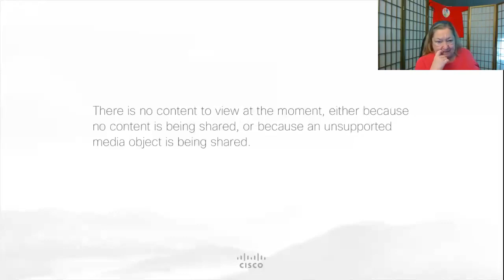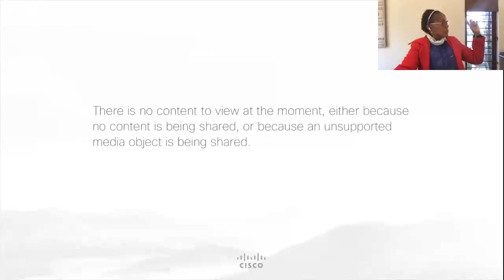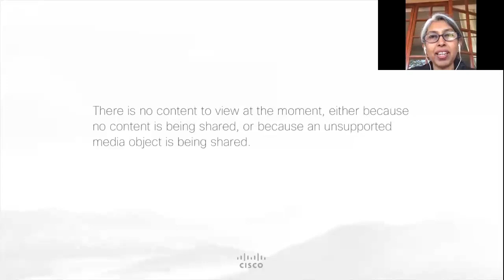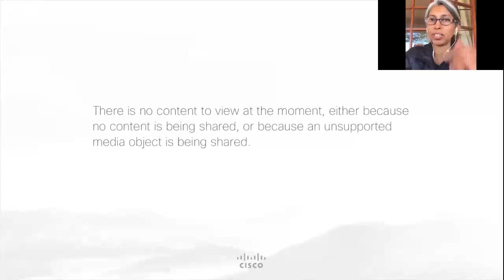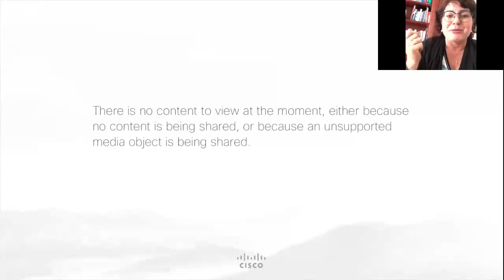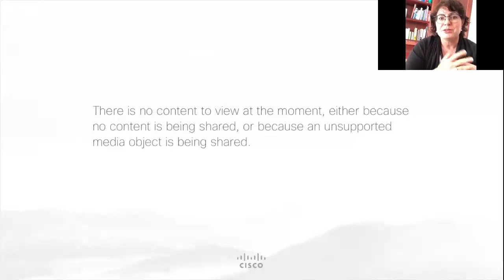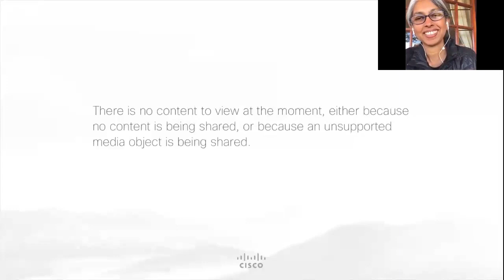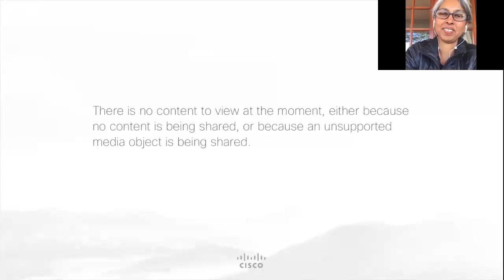South Africa Pretoria WBFN Virtual Hangout July 16 2020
Join us for a CO experience, guided by WBFN Champions from South Africa